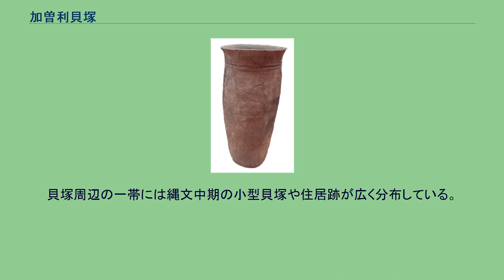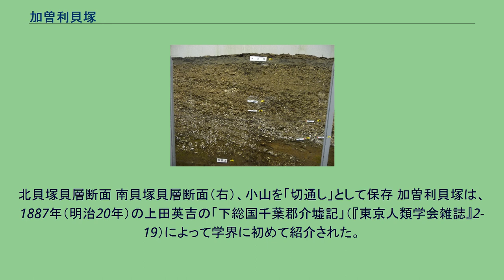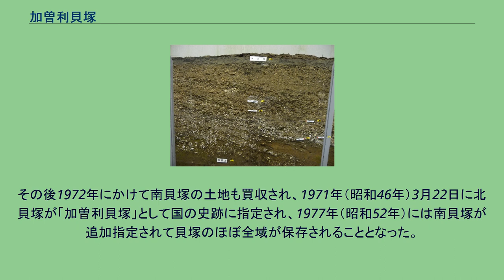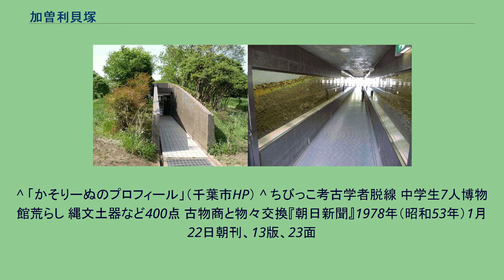加曽利貝塚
加曽利貝塚 位置図 加曽利貝塚（かそりかいづか）は、千葉県千葉市若葉区桜木8丁目にある縄文時代の貝塚および環状集落の遺跡である。
日本最大級の貝塚であり、学史上でも著名な標式遺跡としても知られる。
1971年（昭和46年）に北貝塚が、1977年（昭和52年）に南貝塚が国の史跡に指定され、2017年（平成29年）に国の特別史跡に指定された。
北貝塚のE地点の土器は、縄文中期後半の加曽利E式、南貝塚のB地点の土器は、縄文後期後半の加曽利B式として編年の指標となる土器と位置づけられている。
加曽利貝塚遺跡は、千葉市内を東西に流れる都川の支流である坂月川を北に2キロメートルほど遡った西側（右岸）の東西約500メートル、南北約800メートルの舌状台地上にある。
その台地は西側が平坦部で、東側に向かって緩やかに傾斜している。
貝塚を含む土層は台地の東側縁辺に東西300メートル、南北400メートルにわたって分布している。
加曽利貝塚は、異なる時期に出現した2つの環状集落によって形成された典型的な環状（ドーナツ形）および馬蹄形状の貝塚で、直径約130メートルの北貝塚と、長径約170メートルの南貝塚が連結し、全体としては8の字形をしている。
面積は約13.4ヘクタールで世界でも最大規模の貝塚である。
現在、敷地は加曽利貝塚公園として管理されており、千葉市立加曽利貝塚博物館が設置されている。
貝塚周辺の一帯には縄文中期の小型貝塚や住居跡が広く分布している。
この場所では約7000年前の住居跡が発見されているが、当時の貝塚は残されていない。
巨大な貝塚が作られ始めたのは約5000年前の縄文中期である。
加曽利北貝塚は縄文中期（約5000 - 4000年前）に作られたものである。
初期には小規模な貝塚と住居があったが、住居跡に貝や土器片などを廃棄・集積し続ける「廃棄帯」とよばれる堆積物層が形成されていった結果、後にその上に直径約130メートルの環状の貝塚が約1000年かけて作られた。
縄文後期になると北貝塚は利用されなくなり、その南側に南貝塚が作られ始めた。
加曽利南貝塚は縄文後期（約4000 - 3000年前）のもので、約1000年かけて長径約170メートルの馬蹄形の貝塚が作られた。
イヌの骨が人間とともに葬られていることが確認され、話題を呼んだ。
北貝塚貝層断面 南貝塚貝層断面（右）、小山を「切通し」として保存 加曽利貝塚は、1887年（明治20年）の上田英吉の「下総国千葉郡介墟記」（『東京人類学会雑誌』2-19）によって学界に初めて紹介された。
1907年（明治40年）、東京人類学会の調査によって「本邦第一の貝塚」であることが確認された。
1963年（昭和38年）頃、加曽利貝塚のある土地を東洋プレハブ工業が買収して整地作業を開始し、南貝塚の一部を破壊した。
これを機に保存運動が高まっていった。
1964年（昭和39年）3月18日、千葉市は北貝塚の5ヘクタール余りの用地を買収して公園として整備することとし、1966年（昭和41年）11月24日に、土器や石器、骨など出土品を展示する千葉市立加曽利貝塚博物館が開館した。
その後1972年にかけて南貝塚の土地も買収され、1971年（昭和46年）3月22日に北貝塚が「加曽利貝塚」として国の史跡に指定され、1977年（昭和52年）には南貝塚が追加指定されて貝塚のほぼ全域が保存されることとなった。
2017年（平成29年）10月13日、貝塚として初めて国の特別史跡に指定された。
公園や博物館は入場無料。
縄文時代の生活を体験するイベントがしばしば開かれている。
最寄り駅は千葉都市モノレール2号線桜木駅（同駅は「加曽利貝塚」の副駅名がある。徒歩15分程度）。
^ 中村 2009年 p.49 ^ 谷口 2005年 p.97-98 ^ 『読売新聞』朝刊2017年10月14日33ページ地域千葉13S版 ^ 【ぐるっと首都圏】加曽利貝塚（千葉市）縄文の息吹 身近に『日本経済新聞』朝刊2018年11月30日（首都圏経済面）2018年12月6日閲覧。
^ 「かそりーぬのプロフィール」（千葉市HP） ^ ちびっこ考古学者脱線 中学生7人博物館荒らし 縄文土器など400点 古物商と物々交換『朝日新聞』1978年（昭和53年）1月22日朝刊、13版、23面